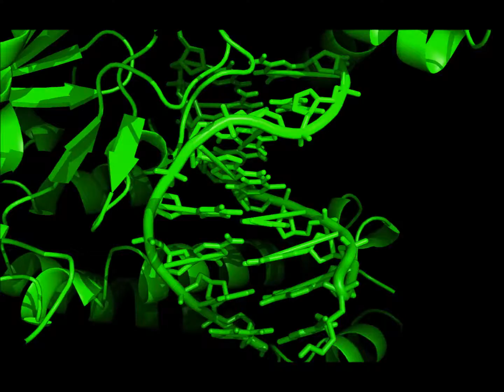R A A - Funny 1st. (Demo Experience at Home)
Produced and Mixed by Me.